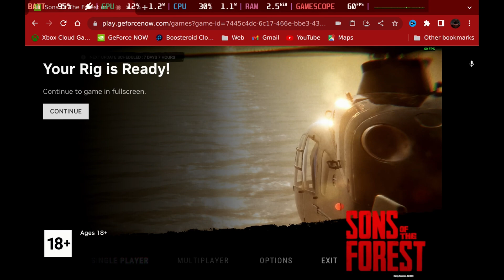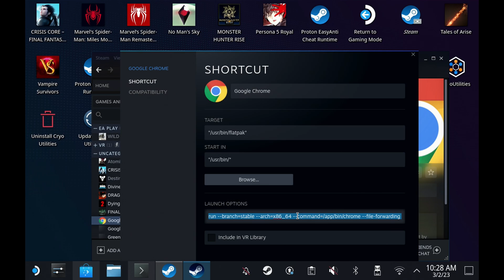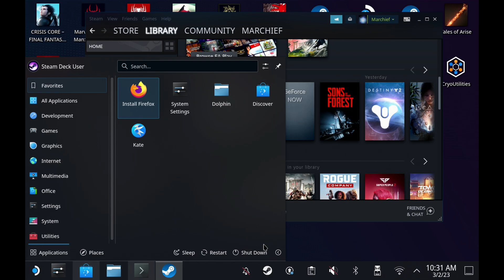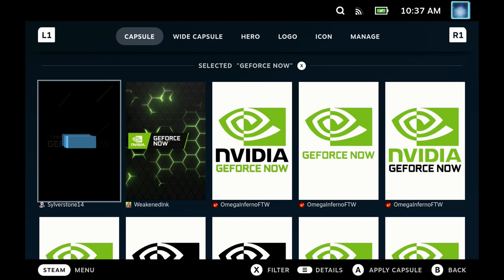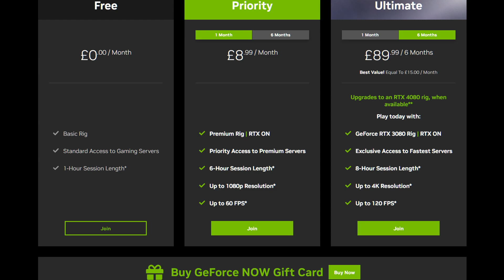How to Play GeForce NOW on Steam Deck - Setup, kiosk mode and artwork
How to set up and use GeForce NOW on Steam Deck via the Chrome browser so you can get the most out of your games running on GeForce NOW.

Command for konsole
flatpak --user override --filesystem=/run/udev:ro com.google.Chrome

Standard
--window-size=1024,640 --force-device-scale-factor=1.25 --device-scale-factor=1.25

m.2 NVME
m.2 NVME Enclosure with USB C

Overview 0:00
Install Chrome on Steam Deck 0:20
Add Chrome to Steam 0:58
Kiosk vs non-kiosk mode 1:25
Artwork 2:22
Game mode 3:17
Pricing 3:58
Summary 4:52